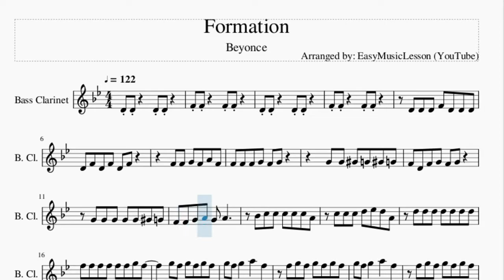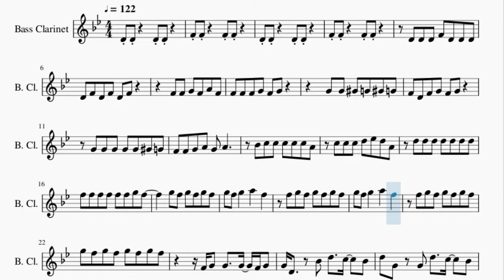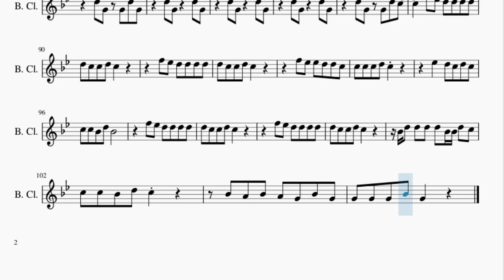Bass Clarinet Sheet Music: How to play Formation by Beyonce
Here is a sheet music/tab video on the song Formation by Beyonce on the bass clarinet. A bass clarinet sheet music arrangement which is transposed to notes that are easily played by bass clarinet, for the song Formation by Beyonce.

EasyMusicLesson teaches you to play the your favorite instrument, through well-arranged sheet music so that you too can learn how to play Formation by Beyonce on the bass clarinet as fast as you can. A bass clarinet sheet music with backing tracks to help your play the song better.

Chords of Bass Clarinet arrangement:
F Min   C Min   F Min   F Min   F Min   F Min   F Min   F Min
F Min   F Min   F Min

Melody notes of Bass Clarinet:
D4 D4 D4 F4 D4 D4 D4
D4 F4 D4 F4 D4 F4
F4 F4 G4 F4 A4 F4
F4 F4 F4 G4 F4 G4
G4 G4 G#4 G4 G#4 G4
F4 D4 F4 G4 F4 G4
G4 G4 G4 G4 G4 G#4 G4
F4 F4 G4 A4 G4 A4
A#4 C5 C5 C5 C5 C5 A4
C5 C5 C5 D5 D#5 D5 A4
D5 D5 D5 D5 D5 D5 D5
F5 F5 F5 F5 F5 F5 G5 F5
G5 F5 G5 F5 G5 F5
G5 F5 G5   A5   F5
F5 G5 F5 G5 F5 G5 F5
G5 F5 G5 F5 G5 F5 G5 F5
F4 G4 G4   G4 F4 G4
G4 D4   A#4 D5   C5   A#4
D5 G4 G4 D5   C5   A#4
D5   C5   A#4 D5   C5   A#4
D5 G4   G4 D5   C5 C5 A#4
D5 G4 G4 G4 D5   C5 C5 A#4
D5   C5 C5 A#4 D5   C5 C5 A#4
D5 G4   G4 G4 G4 D5 G4
D5 G4   D5 G4
D5 G4 G4 D5 G4
D5 G4 G4 D5 C5
F5 D#5 D5 D5 D5 D5
D5 C5 C5 D5 C5
F5 D#5 D#5 D5 D5 C5
C5 C5 C5 D5 C5
D#5   D5 C5 D5 C5
C5 C5 A#4 D5 A#4
F5 F5 G5 G5 G5 G5 G5 G5
G5 F5 F5 F5 D5
G5 G5 G5 G5 G5 G5 G5 G5
G5 G5 G5 G5 A#5 G5 A#5 G5 G5 G5 G5
A#5 F5 F5 G5 F5
G5 G5 G5 G5 G5 A#5 G5 G5 G5 G5
A#5 G5 F5 G5 F5
G4 A#4 G4 G4 G4 A#4 G4 G4
G4 F4 F4 G4 F4
A#4 C5 A#4 A#4 C5 A#4 A#4
C5 A#4 A#4 C5 A#4
F5 G5 F5 F5 G5 F5 F5
G5 F5 D5 G5 F5   F5   D5
G5 D5   D5 G5   F5   D5
G5   F5   D5 G5   F5   D5
G5 D5   G4 D5   C5   A#4
A#4 D5 D5 D5 D5 A#4 A#4 D5 C5
C5 C5 A#4 D5 C5
A#4 A4 A#4 A4 G4 A#4 G4
G4 G4 G4 A#4 G4